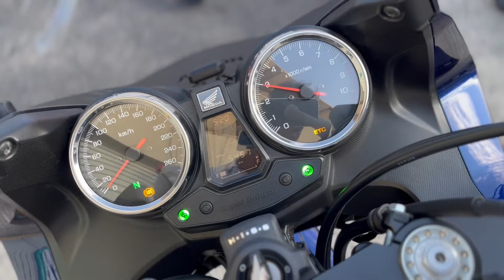ホンダ HONDA ＣＢ１３００Ｓｕｐｅｒ ボルドール エンジン音 2019年モデル！上級グレードのＳＰが入荷しました！ロングツーリングにもお勧め！スライダー付！